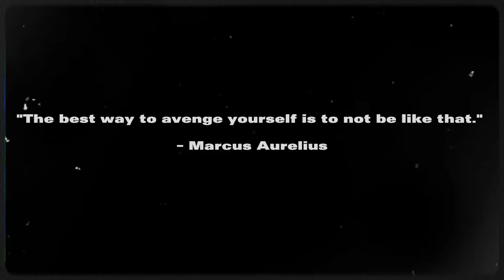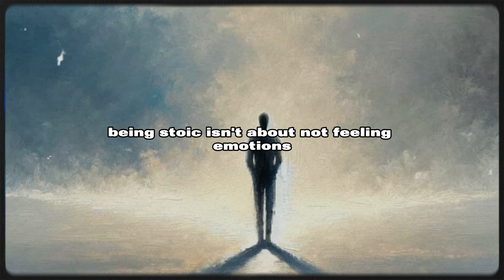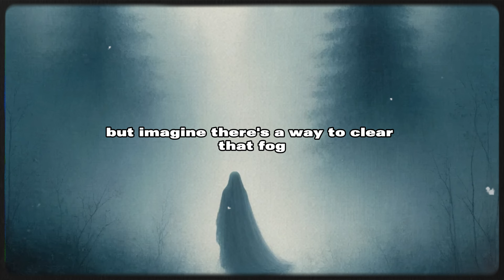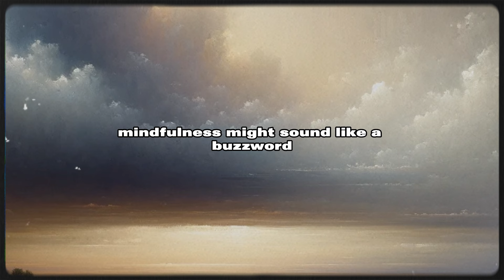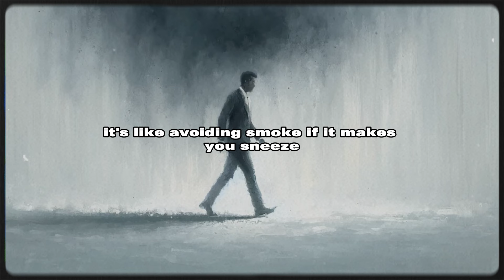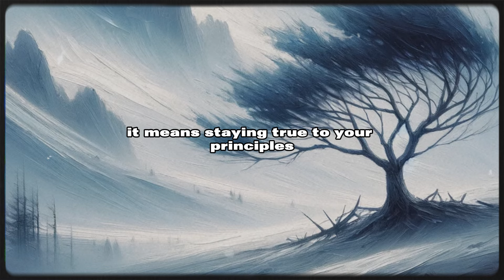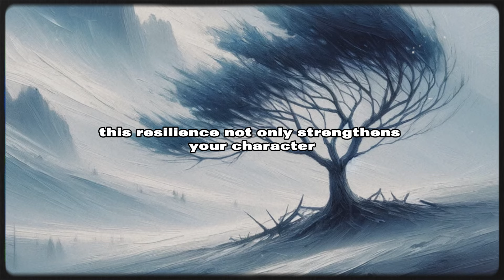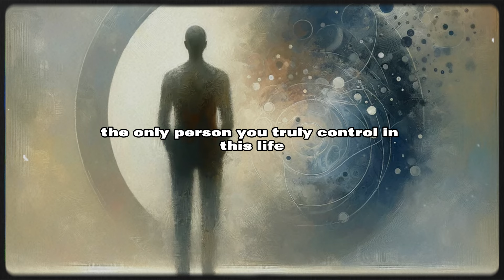7 STOIC Ways to Deal with Difficult/Negative People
In today's fast-paced world, every interaction can feel like a delicate dance through a minefield. Dealing with difficult people, in particular, can feel like navigating a maze blindfolded. But what if there was a way to move through life's challenges more wisely, conserving your energy for battles that truly matter?

Whether you're struggling with a difficult colleague, friend, or family member, this video will equip you with the tools you need to handle these situations with grace and confidence. Your peace isn't up for negotiation. It's time to take control and paint your masterpiece, one wise decision at a time.

Chapters:

Introduction 0:00
Choosing Your Battles Wisely 0:38
Detecting Disingenuous People 3:17
Staying Calm in the Storm 5:30
Being Self Aware 7:35
Setting Boundaries 9:36
Being Ahead of the Curve 11:47
Using The Stoic Shield 13:50